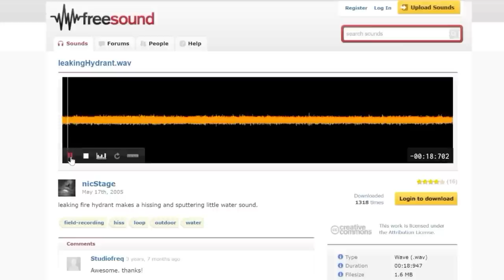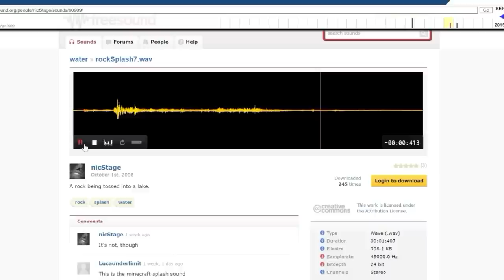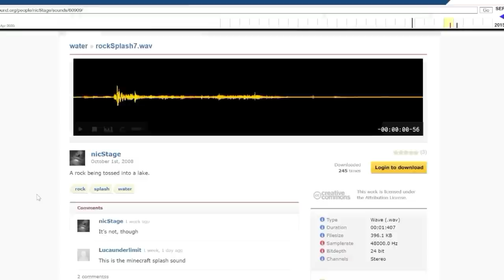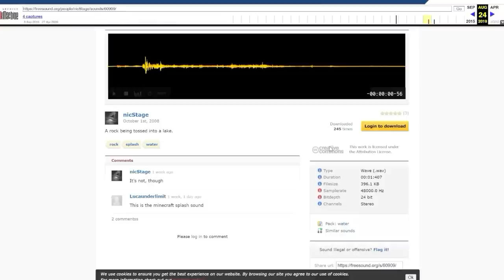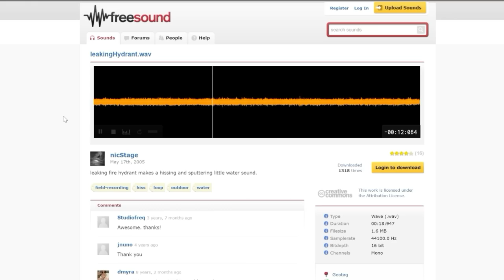He Made The Minecraft Spider Sound!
So it turns out that my friend and podcast cohost AnalogWeapon made a couple of the sounds that are ACTUALLY IN MINECRAFT!! Which is just totally wild. And to top this he never even realized they where in the game, hehe. Goes to show how crazy the world can be :D

We are planning to start playing some minecraft over so look out for that!